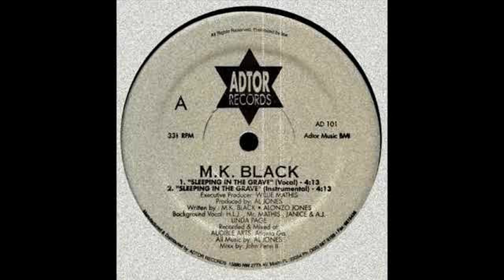MK Black - Sleeping In The Grave Personality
Hello Everyone . This channel is not  created  for any  profit .
If you are against uploading any  music or photo to my channel,  please write to me and delete it immediately .